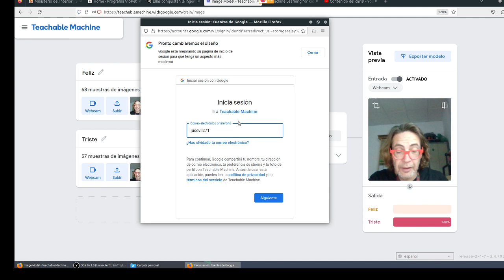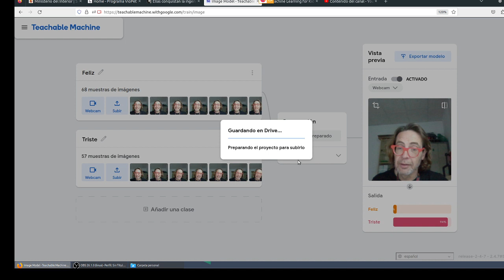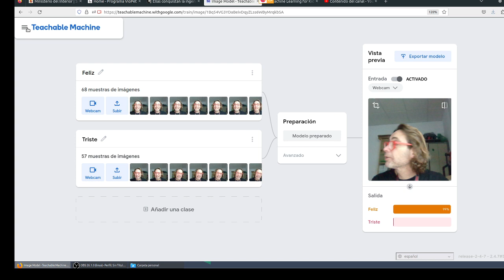Guardar sistema Clase IA Teachable Machine Machine Learning CyR CDyPC IES Monterroso